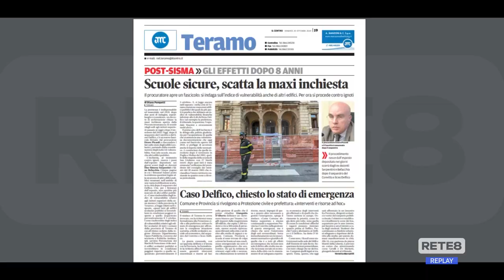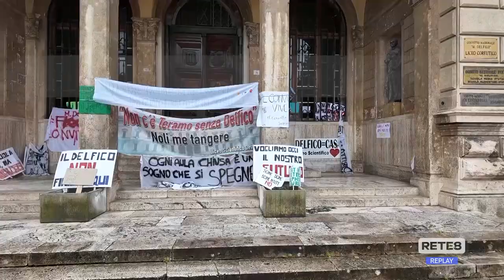Teramo - Inchiesta sulla sicurezza delle scuole